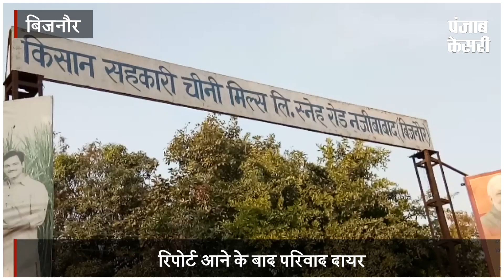सहकारी चीनी मिल का सैंपल फेल, सीएम योगी कर चुके हैं मिल का दौरा